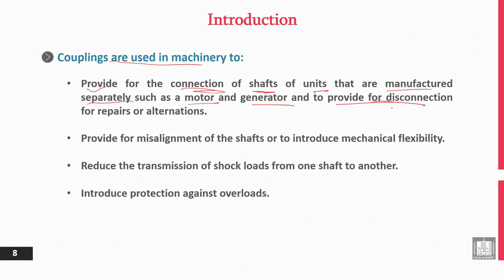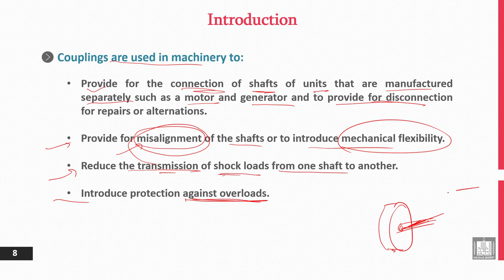Principles of Engineering Design | 12-3 | Introduction to Couplings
الوحدة 12 : Design of Keys and Couplings
الدرس 3 : Introduction to Couplings
- Purpose of Using Couplings.